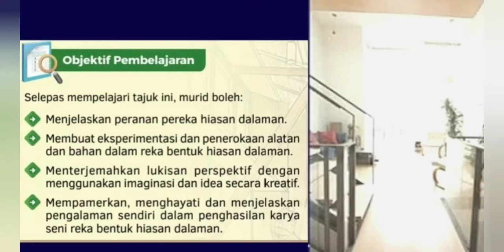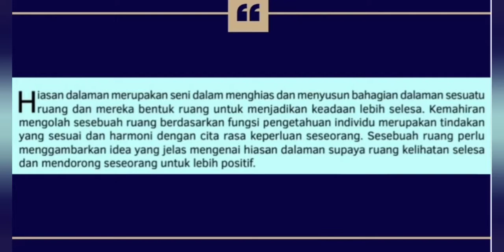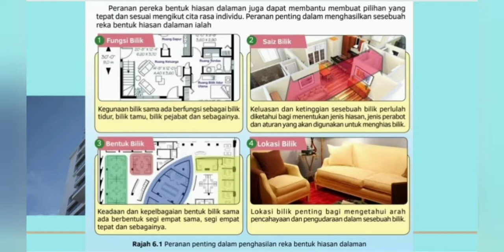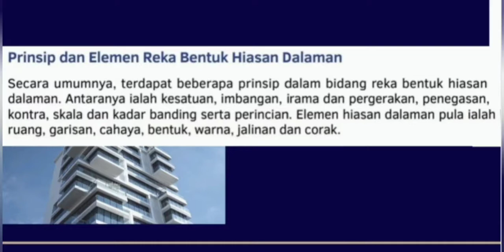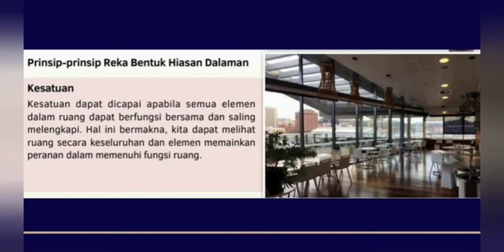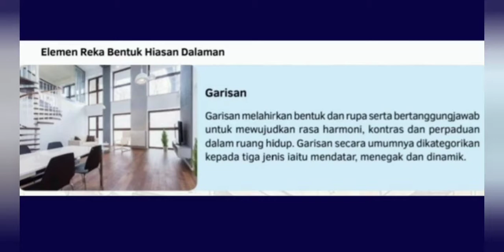REKA BENTUK HIASAN DALAMAN PSV T3